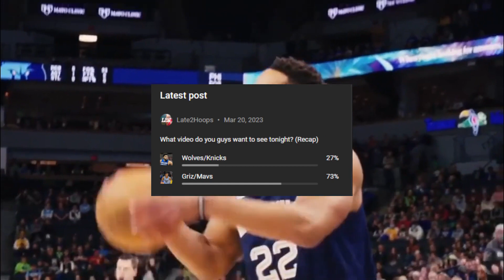The Memphis Grizzlies Biggest X-Factor..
WOW! Two great nba games tonight. The NY Knicks fall to the Timberwovles, and the Dallas Mavericks throw away a perfectly good win against the Memphis Grizzlies. Which of these games was more entertaining?

Timestamps:
Intro 0:00-0:57
Grizzlies/Mavs Game 0:58-6:05
Wolves/Knicks Game 6:06-10:00
Outro and Thanks 10:01-10:10

-Late2Hoops